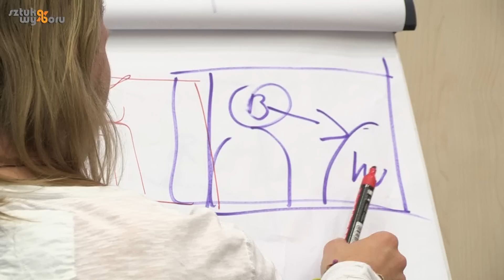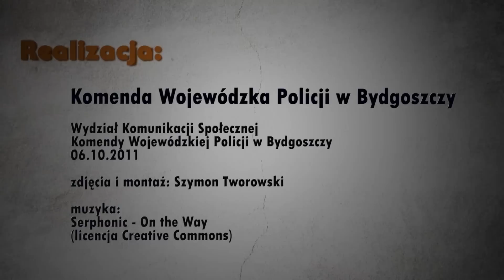sztukawyboru.pl:Paweł Dyllus - nasz wykładowca